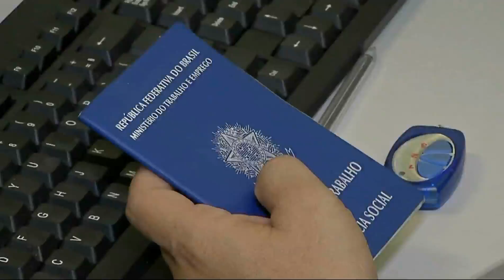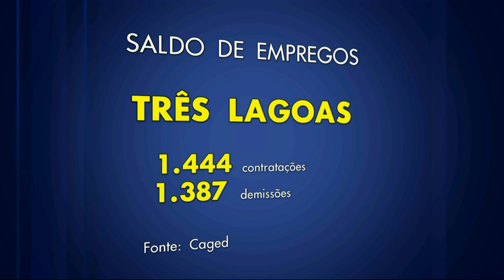Estado fecha o semestre com saldo positivo em geração de empregos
Crise econômica é certamente um dos temas mais presentes no dia a dia dos brasileiros há quase dois anos. Mas um dado que serve como referência mostra que em Mato Grosso do Sul a situação é um tanto diferente se compararmos com o restante do país. Milhares de brasileiros perderam o emprego no Estado, porém, mais de 3,3 mil vagas foram abertas no primeiro semestre deste ano.